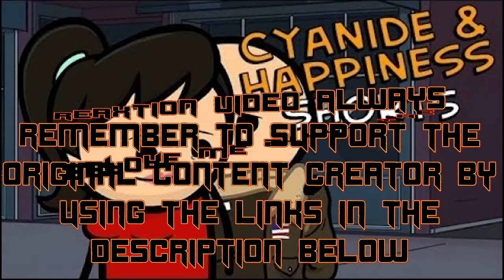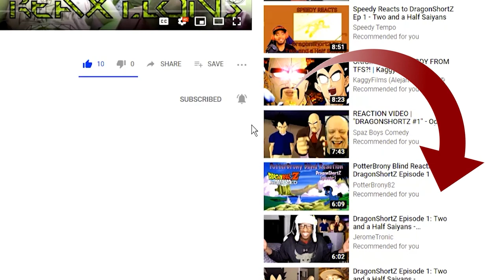Cyanide & Happiness Shorts Ep. 13 | ReaXtions Axel Grave | Reaction Video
Another great group of funny and wacky adventures. I have to say Divorce was a bit predictable but Seagull was not!